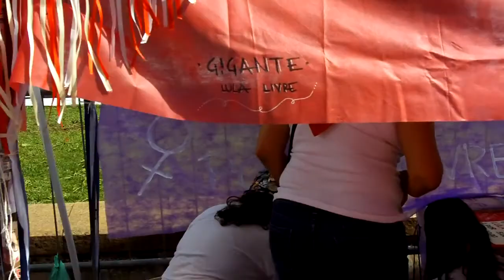01.05.2019 Vale do anhangabau em SP (parte 2)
A militância esta nas ruas, venha você também fazer parte da resistência.